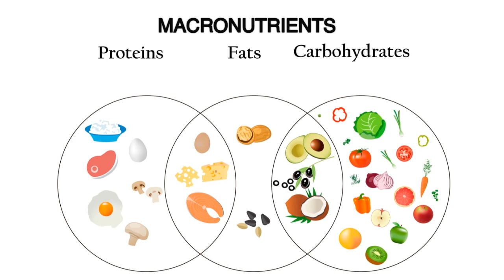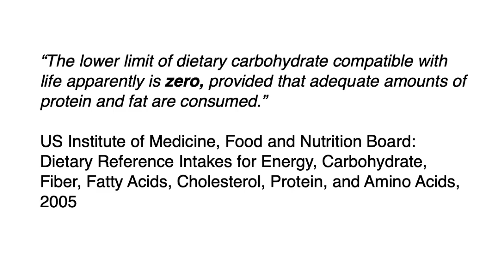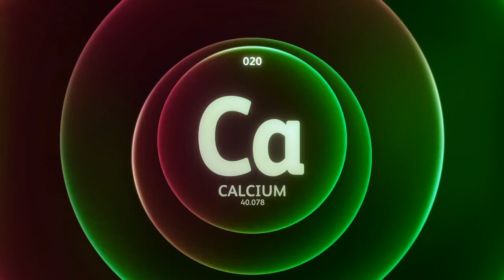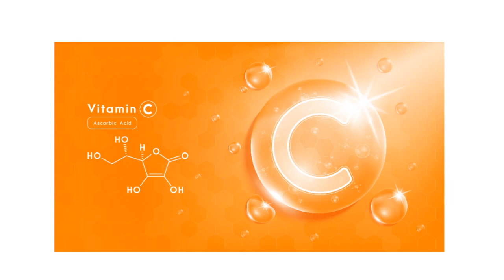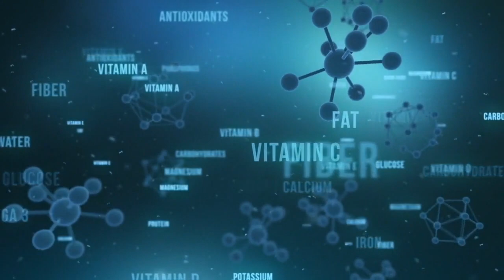Meeting Essential Nutrient Needs on a Keto or Low Carb Diet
I'm Franziska, a registered dietitian who's been recommending – and following! – a low carb lifestyle since 2011.

In this video, I’m sharing how you can easily meet your essential nutrient needs on a keto or low carb diet.

Research:

Assessing the Nutrient Intake of a Low-Carbohydrate, High-Fat (LCHF) Diet: A Hypothetical Case Study Design

US Institute of Medicine, Food and Nutrition Board: Dietary Reference Intakes for Energy, Carbohydrate, Fiber, Fatty Acids, Cholesterol, Protein, and Amino Acids

Let’s connect!